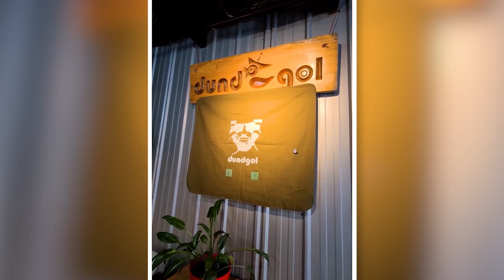Where is Enkh Erdene in 2024? | Enkh Erdene Albums | Net Worth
In this video, I’ll show you Where is Enkh Erdene in 2024? | Where is Enkh Erdene from? | Enkh Erdene Albums

00:00 Intro
00:45 Early Life
01:30 Mongolia's Got Talent
02:30 Albums
03:12 AGT Fantasy League